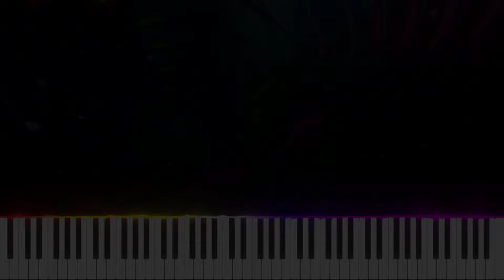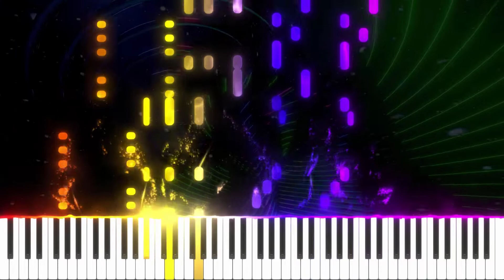Warriyo - Mortals (feat. Laura Brehm) (Piano Cover)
Please note that I didn't make this video for piano tutorial purpose. I just transcribed song by my ear and let the software played it, thus no sheet music sorry about that.